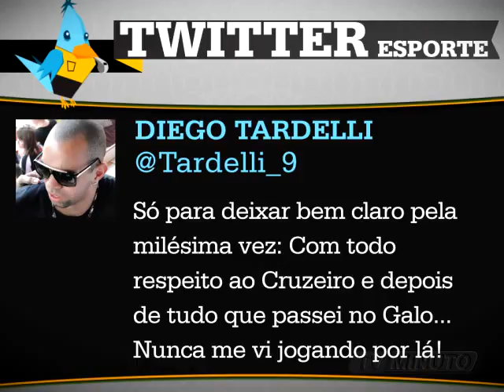MESQTW 12 12 mpeg4